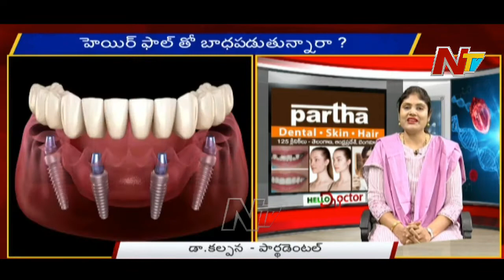Dr Naga Kalpana, from PARTHA DENTAL| SKIN| HAIR Giving awareness talk on Advancements in Dentistry.